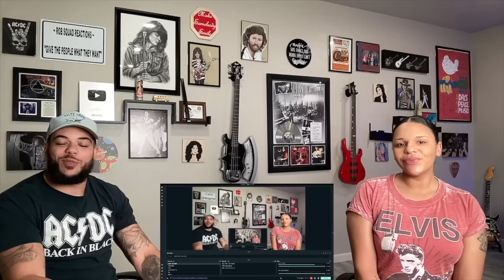WOW!| FIRST TIME HEARING Natalie Merchant - Carnival REACTION